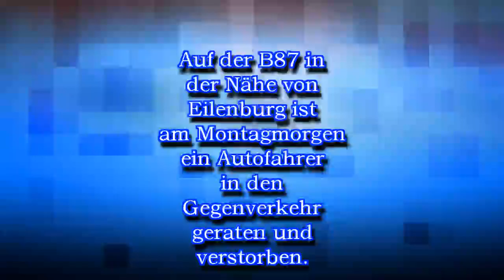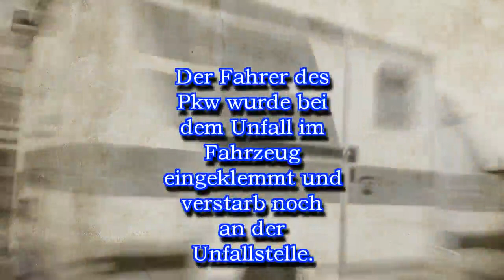Tödlicher Verkehrsunfall auf der B87 bei Eilenburg